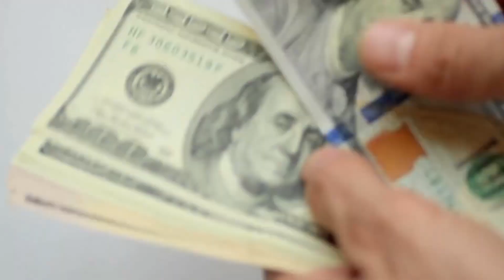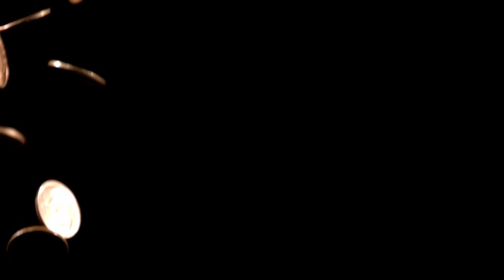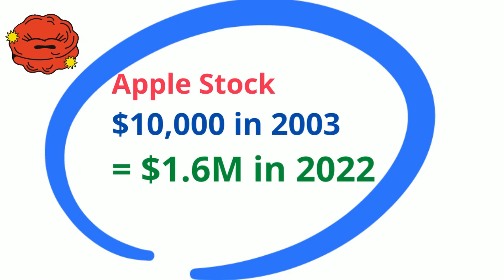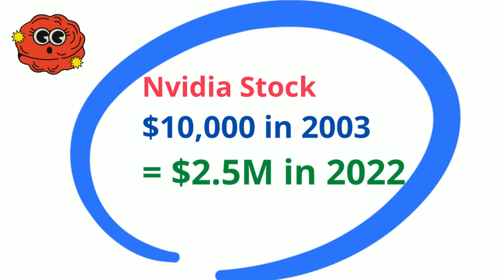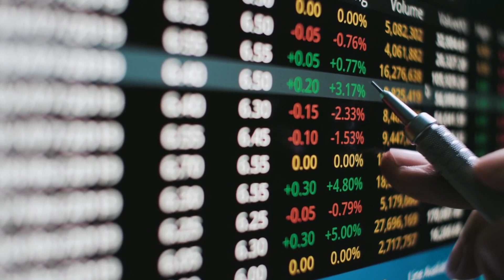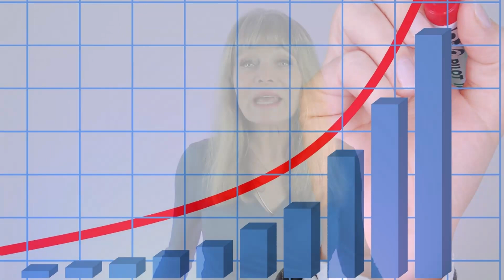Why Millionaires Get Rich💥Following the Penny Stock Value Investing Rule🚀👍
Let’s talk real dollars. Let’s assume you make America’s median income for a single person of $40,000 per year. Not counting inflation and interest rates, how many years would you need to work to earn 1 million dollars? Let’s say you started working in 1982, and you were so frugal you saved $20,000 each year. You shared a house with several roommates, never had children, only went out for fast food once per month and lived off bulk cans of soup. Forty year later, in 2022 you would still have only $800,000 in your bank account.

Forty years of hard work, and no money for fun, or to support a family, would still leave you short of landing on the millionaire’s list. At this rate to make the millionaire’s list you would need to work and save $20,000 each year for 50-years. Yes, fifty-years, that’s a long time living like Dickins’ Ebenezer Scrooge.
This example shows that you will have a difficult time building wealth if you don’t follow the millionaire’s investing rules of money.

💥💎🔷🔊ELEMENTOR - makes it a snap to design and build website with pre-built blocks! Check it out